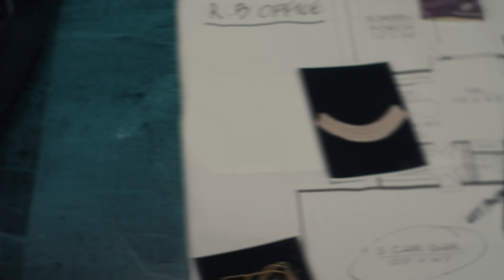Wangden Sherpa - Tadha Tadha (ft. Prajina) [Official Video]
Beyond excited to share my first-ever collaboration with you all! This song is very close to my heart —working with an amazing artist like Prajina has been such a new and rewarding experience.

Last year with Timi Nacha Na, I was looking to make something fun and celebratory for the festive season. I couldn’t have imagined how you took my song and welcomed it into your homes, your special moments, your hangouts and even your weddings. Thank you so much for making my song your own.

This Dashain, with Tadha Tadha, I hope we can recreate some of this magic. Hope you welcome this song into your late night car rides, your Dashain travels, your taas parties, your little happy moments and your grand celebrations.

It's been a crazy journey creating this song and then this video and I hope you all feel the effort and love we've poured into this project. Happy Dashain!

Official Music video for Wangden Sherpa’s ‘Tadha Tadha’ ft. Prajina

Produced by: Frwny Brwny
Lyrics by: Wangden Sherpa, Prajina, Frwny

Mixed and Mastered by: Saswot Shrestha, Omniphonics Studio

Video by ChinoéTales

Cast: Wangden Sherpa, Prajina
Supporting Cast: Isha Thapa
Director - Rooster
Co-Director - Sarthak Thapa, Samrajya Shrestha
Creative Director - Abhi Sampang Rai
DOP - Bikesh Magar
Cinematographer - Kiwa Khimdung
Art Direction - Shristi Rai
Hair & Make Up - Shreya Shakya
Stylist  - Bomii
BTS - Krish Sthapit
Editing - Samrajya Shrestha, Bikesh Magar
Thumbnail Art: Biphson Nepali

Special Thanks

©️ Wangden Sherpa 2024

Lyrics:

Laijau na timi malai tadha tadha
Dada kada para
Dada kada para
Tadha tadha

Dada kada para
Dada kada para
Tadha tadha

Dada pakha ani timra ankha pani
Sangai jane ho ki
Bhagera para para

Mitha kura garam na
Sabai pura garau la
Timi ra ma hami
Kaile jane? Sabai chadera

Samhali rakha na
Angali Angalera
Samhali rakha na

Dada kada para
Dada kada para
Tadha tadha

Dada kada para
Dada kada para
Tadha tadha

Au bhagera jum na
Sab chadera jum na
Mann badhera hunna
Au na au na na

Esari, garideu na maya timi besari
Bhanideu na mann ka kura ke cha ni
Sunidinchu sabai sabai je cha ni ke cha ni

Laijau na malai
Oh timi laijau na
Laijau na malai

Laijau Laijau

Dada kada para
Dada kada para
Tadha tadha

Dada kada para
Dada kada para
Tadha tadha

Dada kada para
Dada kada para
Tadha tadha

Dada kada para
Dada kada para
Tadha tadha